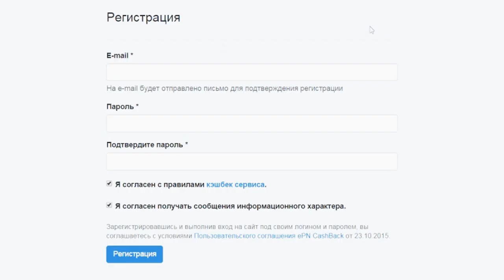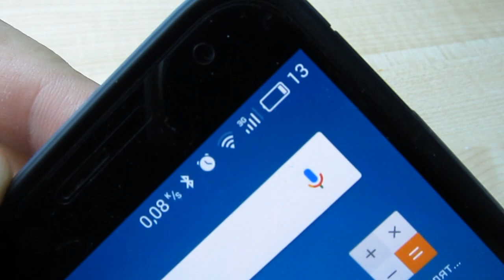Мощный малыш: Mini Power Bank BlitzWolf® BW-P2 3350 mAh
Для участия в конкурсе на 5 пауэрбанков:
Определение победителя будет 21.07.16 при помощи приложения Random.app в группе AB Channel в разделе Видеозаписи.
Этот канал посвящен распаковкам и обзорам разных интересных гаджетов, вещей, игрушек, приколов, фокусов и прочих товаров из Китая.